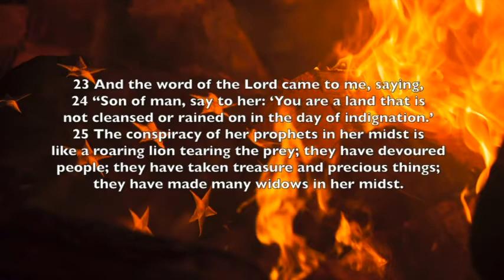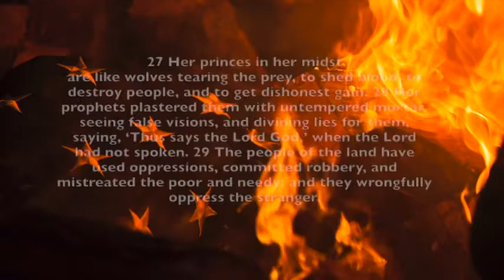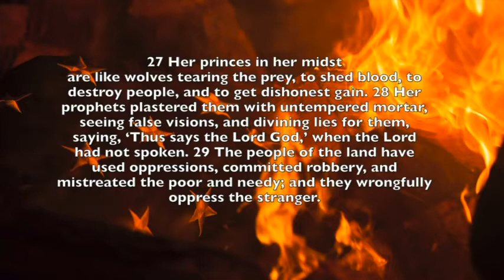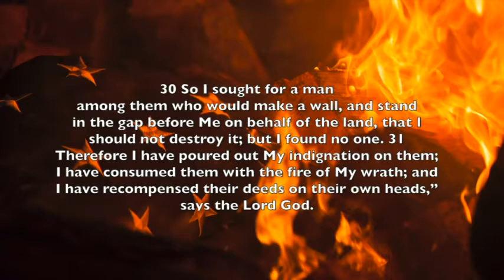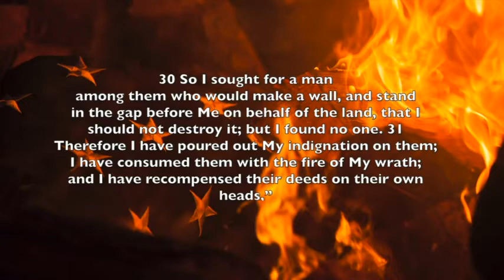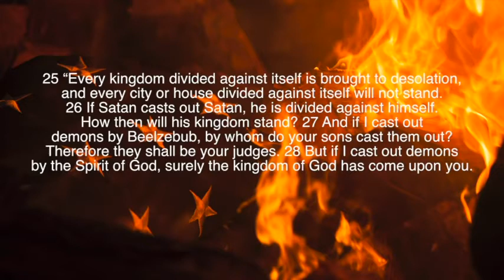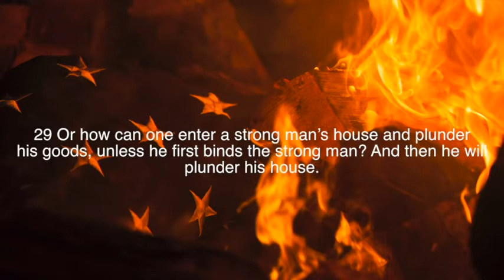THINK ABOUT IT